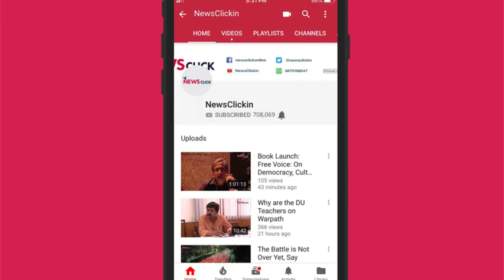जहांगीरपुरी | सरकार ने तोड़ी मज़दूर वर्ग की कमर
दिल्ली में लोक सभा चुनावों के लिए वोट डाले से पहले न्यूज़क्लिक की टीम ने जहाँगीरपुरी इलाके का दौरा कियाI इस क्षेत्र में कई फैक्ट्रियाँ और इनमें काम करने वाले मज़दूर दिल्ली की अर्थव्यवस्था की रीढ़ की हड्डी हैंI हमने यहाँ के मज़दूरों से जानने का प्रयास किया कि उनके लिए इन चुनावों में असल मुद्दे क्या हैंI

Prior to voting for Lok Sabha elections in Delhi, Newsclick team visited Jahangirpuri area. There are many factories in this area and workers working in this are the spinal cord of Delhi's economy. We tried to know from the workers here that their What are the real issues for these elections?
Video credit: NewsClickin

shorturl.at/hsOQ6